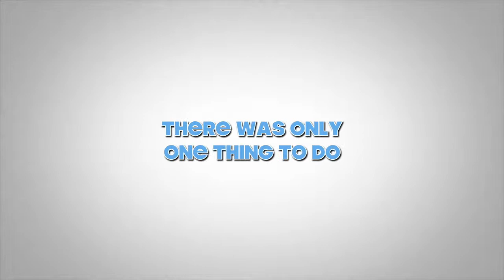Maldives Vacation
This video is about Maldives Vacation